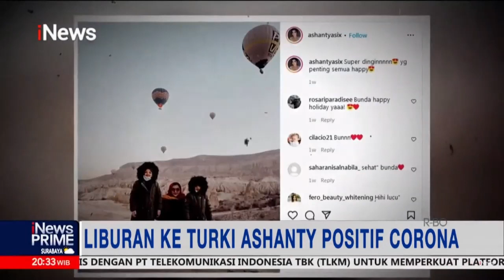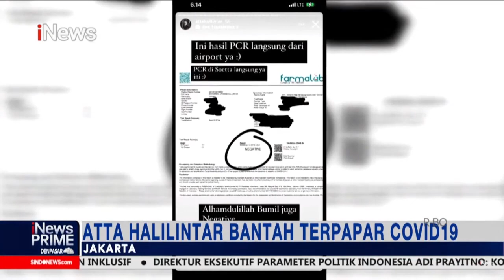Ashanty Positif COVID-19 Usai Liburan ke Turki iNewsPrime 07/01